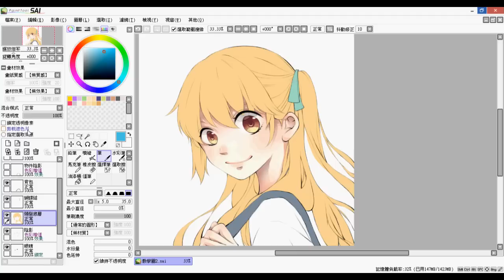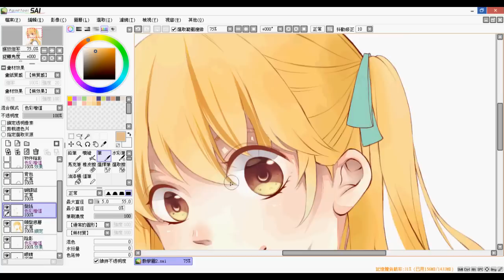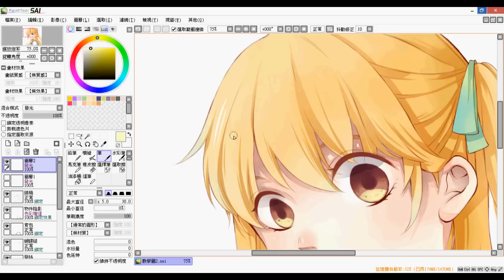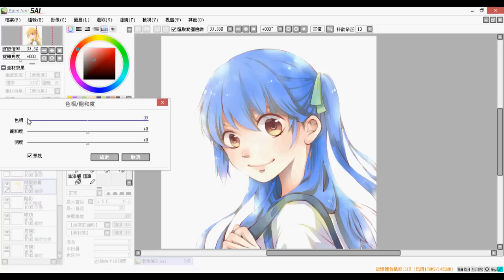【AERY】SAI基本教學PART.3 - 頭髮上色&完稿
SAI的教學最終回~~!
((粉專會附上GT8606繪圖板的使用心得，也會偷偷放上藍色頭髮的完稿版本哈哈///
喜歡的話也歡迎分享喔^____^
○使用繪圖板型號：GT8606